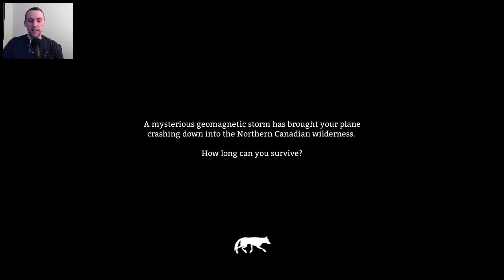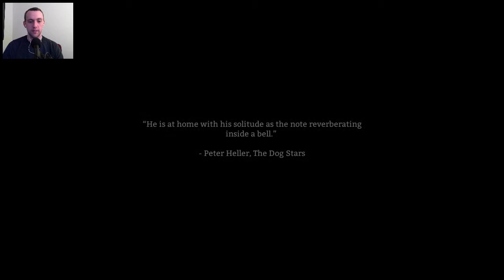The Long Dark - Part 5 - Do It Again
The Long Dark is a thoughtful, exploration focused survival simulation set in the Northern wilderness in the aftermath of a global disaster. Brave the elements and other survivors, hunt for supplies, explore the world, uncover the mystery, answer the question: How far will you go to survive?